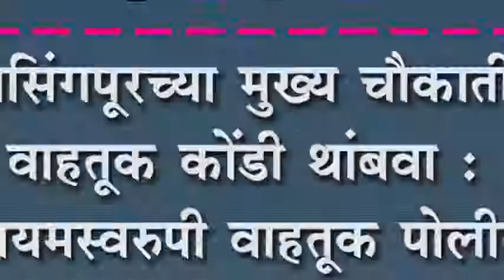जयसिंगपूरच्या मुख्य चौकातील वाहतूक कोंडी थांबवा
जयसिंगपूरच्या मुख्य चौकातील वाहतूक कोंडी थांबवा : कायमस्वरुपी वाहतूक पोलीस नेमण्याची मागणी